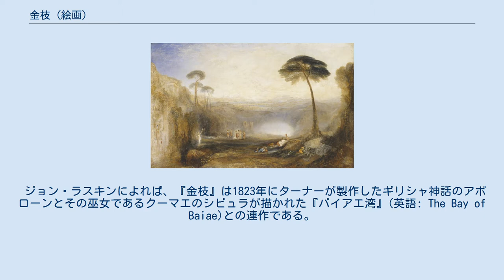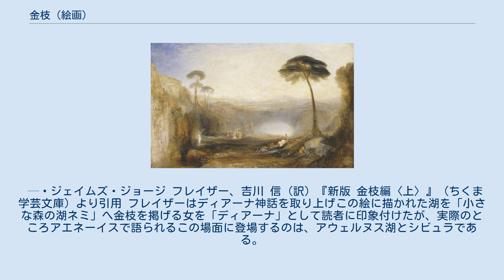金枝 (絵画)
ジョゼフ・マロード・ウィリアム・ターナーの作品
『金枝』（きんし、英語: The Golden Bough）は1834年にイギリスの画家J・M・W・ターナーによって描かれた油彩の絵画である。
 ウェルギリウスの『アエネーイス』で伝えられる「金枝」の挿話が描かれている。
テート・ギャラリー所蔵。
 ジョン・ラスキンによれば、『金枝』は1823年にターナーが製作したギリシャ神話のアポローンとその巫女であるクーマエのシビュラが描かれた『バイアエ湾』(英語: The Bay of Baiae)との連作である。
 居駒永幸によれば、ターナーはクロード・ロランが描いた『アエネーアス』に影響され、アエネーイスを描いたとする。
1814年にはアエネーアスとシビュラが写実的に描かれた『アウェルヌス湖 - アエネーアスとクマエのシビラ』を製作するなど、『金枝』以前よりアエネーイスをモチーフとした連作を作製していた。
また、ターナーは1819年にイタリアを訪れた際、ネミ湖へと足を運んだことをきっかけとして、1828年には再訪し『ネミ湖』を作製した（こののちにはこの「ネミ湖」は連作となる）。
『金枝』で描かれる湖はこの『ネミ湖』で描かれた不鮮明な描写に近く『金枝』は「ネミ湖」と「アエネーイス」の連作が合流した作風となっている。
 この絵画には古代ローマの詩人ウェルギリウスによって書かれた『アエネーイス』第6巻の挿話が描かれている。
ターナーは作品制作にあたり、イギリスの詩人クリストファー・ピットによる翻訳を用いた 。
挿話では、英雄アエネーアースは亡父に会うために冥府に降りるようとする際、クーマエのシビュラにアエネーアースに、冥府に入るには聖所で「金枝」を手に入れ冥府の女王プロセルピナへと捧げなければならないと告げられる。
 この絵画では冥府への入口のあるアウェルヌス湖周辺が描かれている。
背景中央より右奥には山に囲まれたアウェルヌス湖があり、その手前には6人の踊る女が描かれる。
前景左側にはシヴュラが描かれ、その右手には丸刃の鎌をもち左手では「金枝」を掲げる。
右側には松とその根元に2人の裸婦が横たわる。
手前に描かれた蛇は恐ろしい冥府への入口を示唆する。
 絵画は美術品収集家ロバート・ヴァーノンによって公に展示されるより前に購入され、1834年にロイヤル・アカデミー・オブ・アーツで展示された。
1847年にはロンドン・ナショナル・ギャラリーへと寄贈され、1929年にテート・ギャラリーへと移された 。
2020年現在でもテート・ギャラリーで収蔵されているが、展示は行われていない。
 1890年に発行されたジェームズ・フレイザーの『金枝篇』ではこの絵画に言及し、その風景を読者に想起させている。
口絵にはターナーの絵画が用いられ、冒頭では次のように紹介している。
 ターナーの絵画「金枝」を知らないものがいるだろうか。
一面の情景を覆っているのは黄金色に輝く想像力である。
ターナーの天来の精神はその中にもっとも美しい自然の風景さえも溶かし込み変貌させたのだ。
小さな森の湖ネミ、古代の人々が「ディアナの鏡」と呼んだその湖の、夢のようなヴィジョンである。
アルバノ丘陵の緑の谷間に抱かれた、鎮静した水面を目にしたものは、これをけっして忘れることができない。
土手にまどろむ二つの特色あるイタリアの村も、湖に向かって険しい雛壇をなす庭のあるイタリアの宮殿も、その情景の静けさを、そしてその孤独さえも、破ることはない。
ディアナはいまもこの寂しい湖畔を徘徊し、これら野生の森を頻繁に訪れているのかもしれない。
 — ジェイムズ・ジョージ フレイザー、吉川 信 (訳) 『新版 金枝編〈上〉』 (ちくま学芸文庫) より引用 フレイザーはディアーナ神話を取り上げこの絵に描かれた湖を「小さな森の湖ネミ」へ金枝を掲げる女を「ディアーナ」として読者に印象付けたが、実際のところアエネーイスで語られるこの場面に登場するのは、アウェルヌス湖とシビュラである。